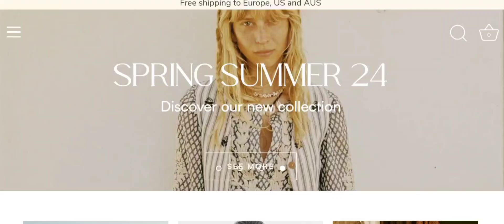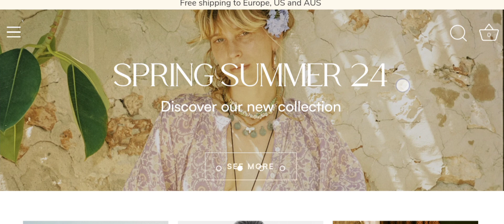Maison Hotel Clothing Reviews (Mar 2024) Check The Site Scam Or Legit? Find Out | Scam Expert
Maison Hotel Clothing Reviews (Jan 2024) Watch Unbiased Review Now! | Scam Expert

Do you want to know about Maison Hotel Clothing Reviews? Watch this video till end because in this video you will get to know about the legitimacy of the site.

1. How to Refund on PayPal? Step-By-Step Guide on the Refund Policy

2. How to get a refund for a fraudulent credit card transaction

3. How to check whether a product is genuine or not?

Scam Expert